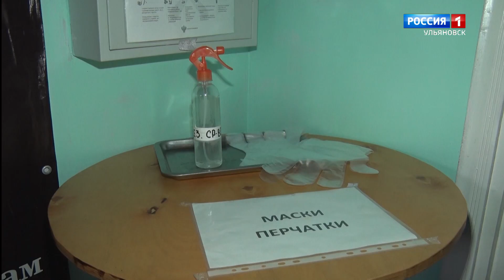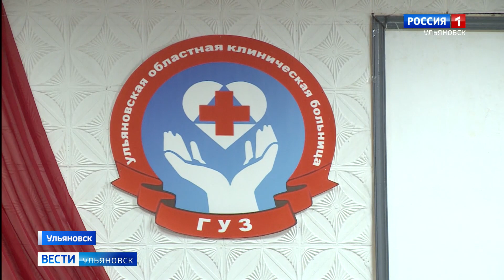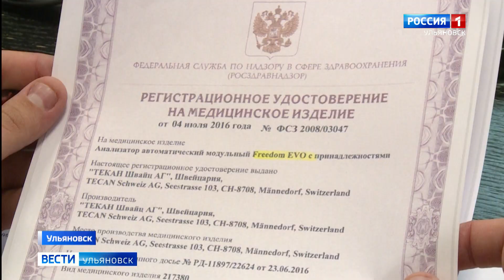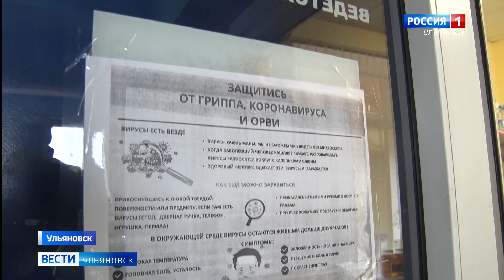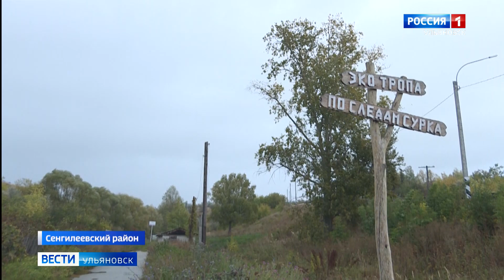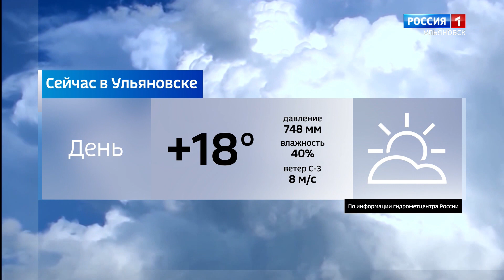Выпуск программы "Вести-Ульяновск" - 23.09.20 - 14.30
-Установка медицинского оборудования сорвалась. Поставщик не выполнил обязательства.  Договор с фирмой, которая должна была доставить оборудование для диагностики ковида в детскую областную больницу, расторгнут.

-Указ один для всех. В регионе продолжают проверять соблюдение перчаточно-масочного режима.

-Спортивных менеджеров для Ульяновска будут готовить в Олимпийском университете.  Глава региона заключил соглашения с ведущими спортивными центрами страны.